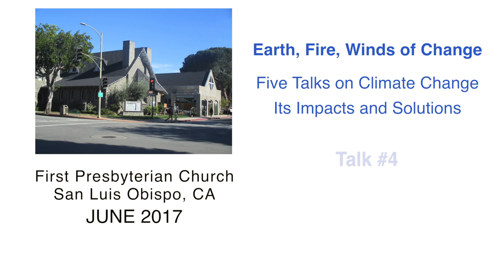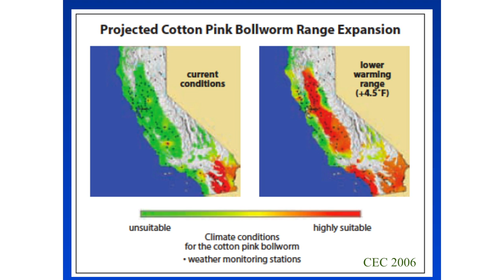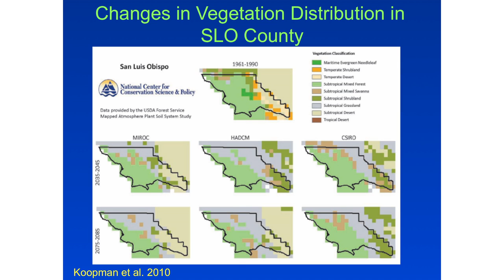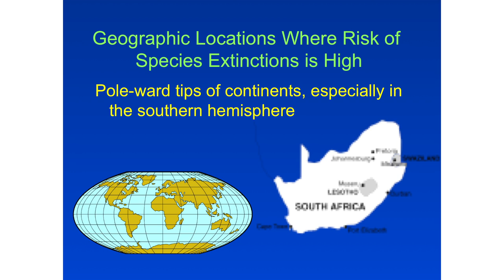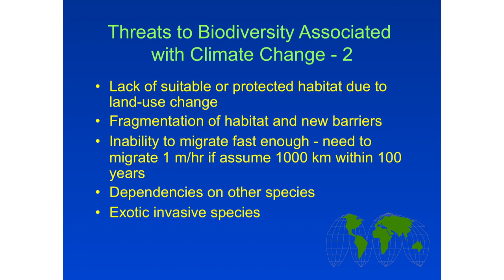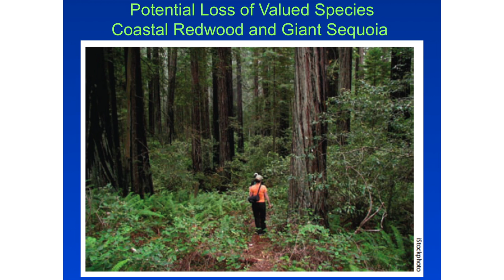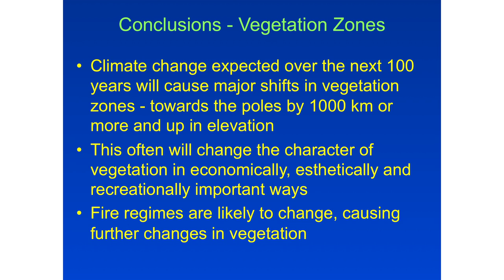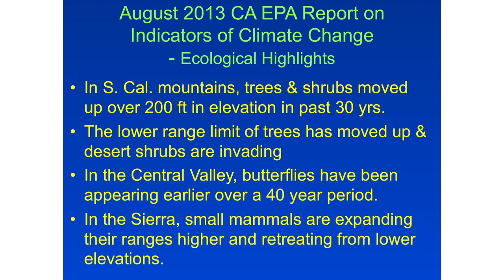Lou Pitlka MSTR v1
This talk is by Dr. Lou Pitelka on the Ecological Impacts of Climate Change.